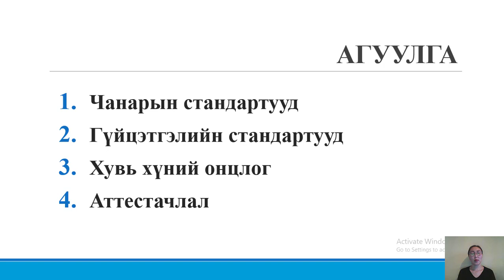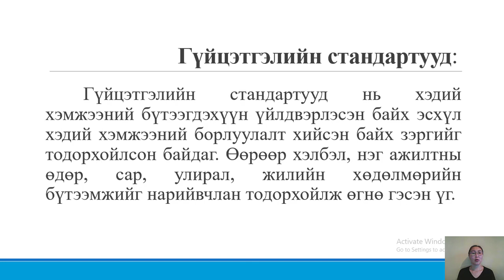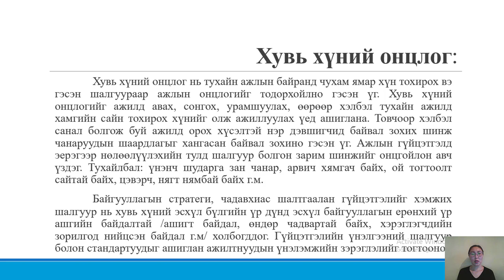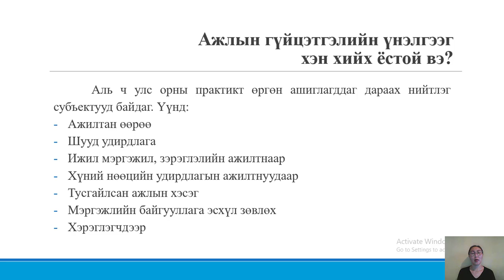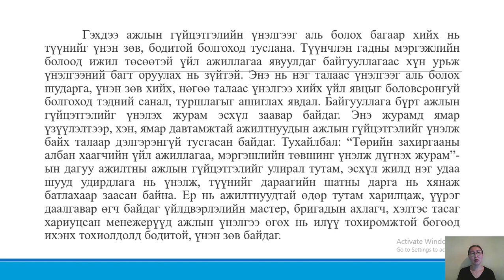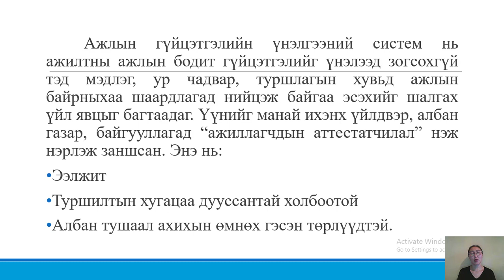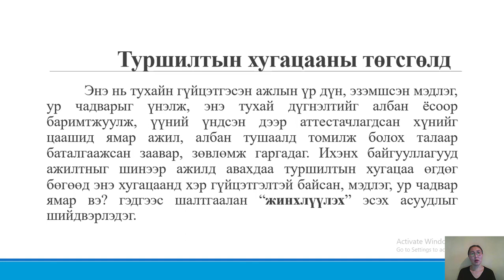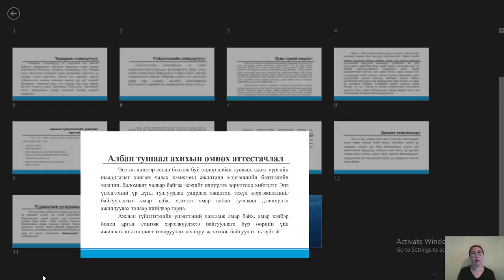Гүйцэтгэлийн шалгуур ба үзүүлэлт